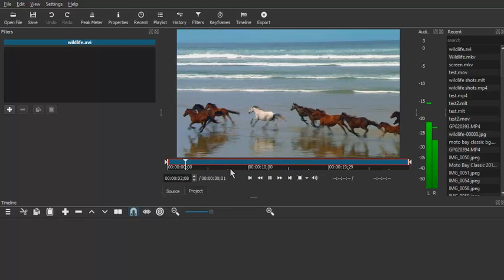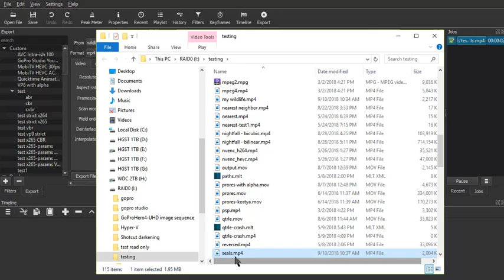Shotcut Tutorial: Simple Sub-clip Export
A user asked for this in the forum, so here it goes.